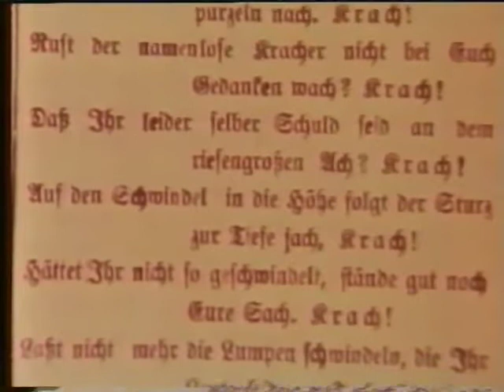Der Untergang eines Reiches Österreich Ungarn Teil 2 Doku ORF 1984